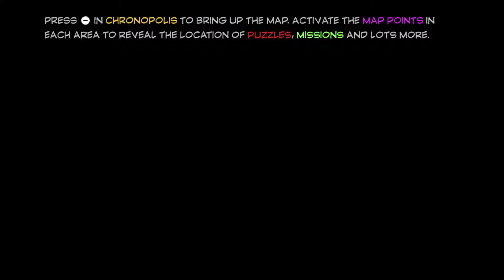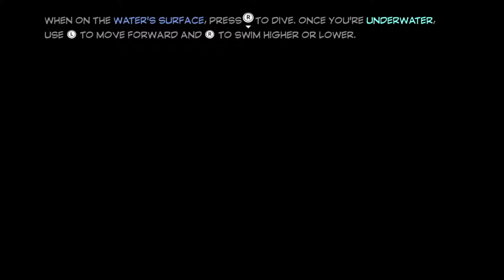Lego Marvel Superheroes 2 | Part 21 "What's Klaw's Is Mined Collectibles"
I go back through the fourth level of the game collecting all minikits, collecting the character card, saving Stan Lee, and getting the True Believer Status.

Time Stamps:
Minikit #1 - 2:49
Gold Cart #1 - 3:16
Minikit #2 - 3:24
Minikit #3 - 3:59
Superior Spider-Man Character Card - 6:07
Gold Cart #2 - 6:51
Minikit #4 - 7:15
Minikit #5 - 8:11
Stan Lee In Peril - 9:27
Minikit #6 Gold Carts - 1) 3:16 ; 2) 6:51 ; 3) 7:33 ; 4) 12:41 ; 5) 13:14
Minikit #7 - 13:41
Minikit #8 - 14:35
Minikit #9 - 15:22
Minikit #10 - 18:53

Artist: M3rlin